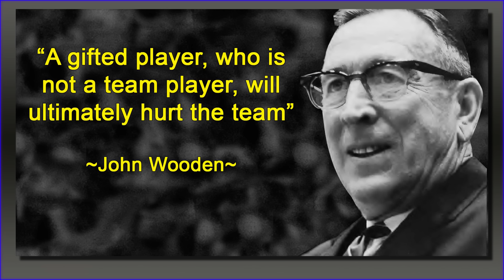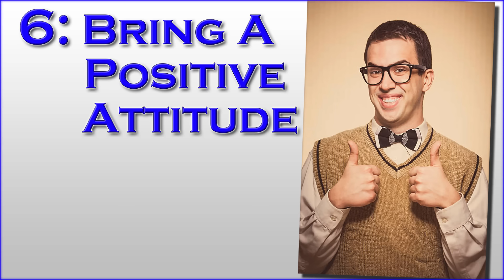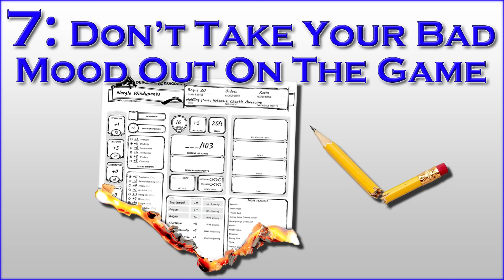8 Tips for a Great Player Mindset - Playing RPGs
The best tool for being a great RPG player is having the right attitude. Here's 8 Tips on having a great player mindset.

*GOT DICE?*
Check out the Q-Workshop Seth Skorkowsky RPG Icons Dice, a 10-die set that I designed with Q-Workshop

Guest Starring The Gang

00:00 Intro
01:26 Not The Only Player
02:11 Aim the Spotlight
02:53 You're Part of a Team
03:47 Discuss Your Plan
07:23 Assist the GM
09:26 Positive Attitude
10:18 Don't Take It Out On The Game
11:23 Embrace Failure